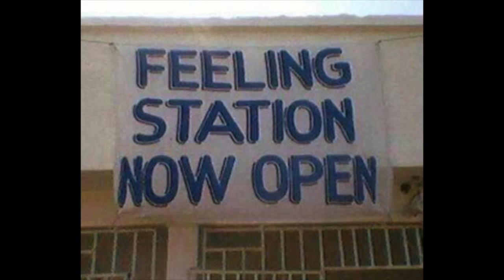365 Gifts Day 337 Arriving in the universe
365 Gifts Day 337 Arriving in the universe. 365 Gifts is a project that freely offers these practices to you. They'll be packaged at the end of each month offering the opportunity to donate to a charity. A new charity is chosen each month.